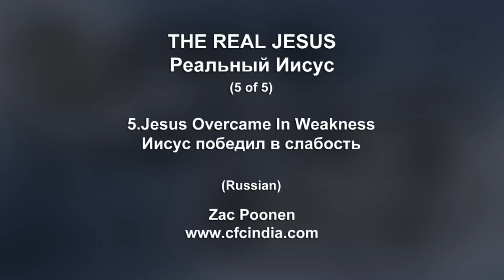5.Jesus Overcame In Weakness (Иисус победил в слабость) - Zac Poonen (Russian)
A series of sermons by Zac Poonen "The Real Jesus" consists of five parts . It is recommended that all sincere Christians and seekers watch these.

Серия проповедей мимо Зака Пунена "Реальный Иисуса" состоит из пяти частей. Рекомендуется, чтобы все искренние христиане и искатели смотреть эти.